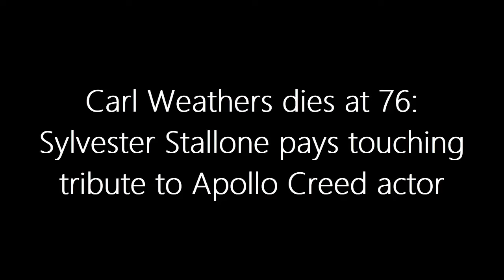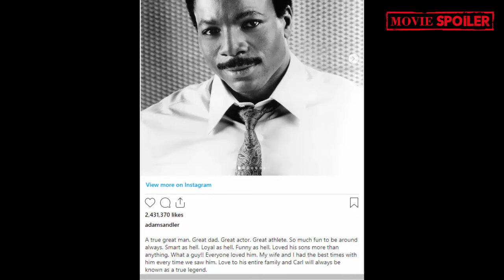HEARTBREAKING LOSS: Sylvester Stallone's Emotional Tribute to Carl Weathers, Rocky's Apollo Creed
Join us in honoring the extraordinary life and career of Carl Weathers, the beloved actor famous for his role as Apollo Creed in the Rocky series. From heartfelt tributes by Sylvester Stallone, Michael B. Jordan, and Adam Sandler to the global outpouring of love from fans, discover the enduring impact of Weathers' talent and charisma both on and off the silver screen.